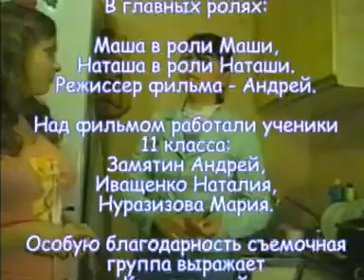2007 Вода нашего поселка